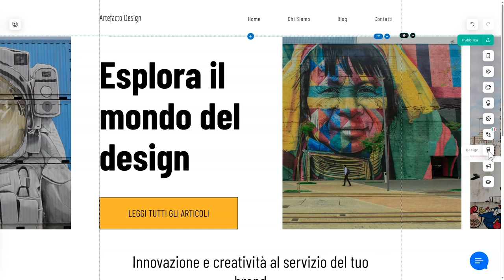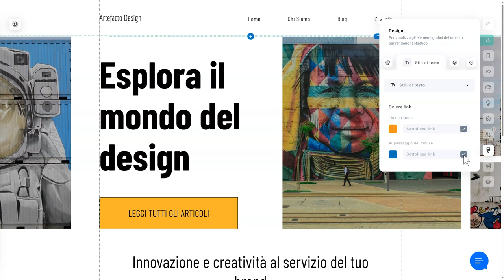Cambia colore ai link testuali con SuperSite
Come personalizzare un collegamento ipertestuale all'interno del tuo sito.